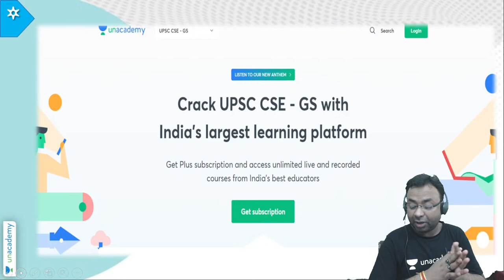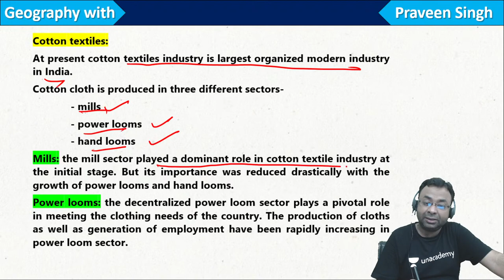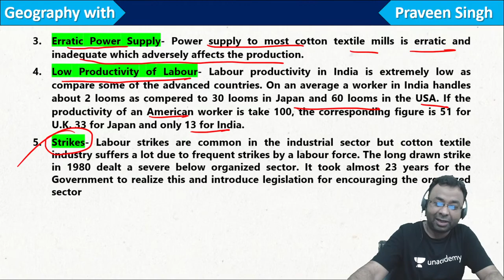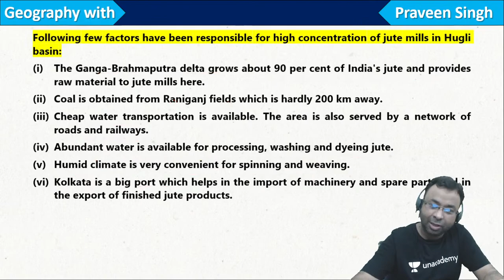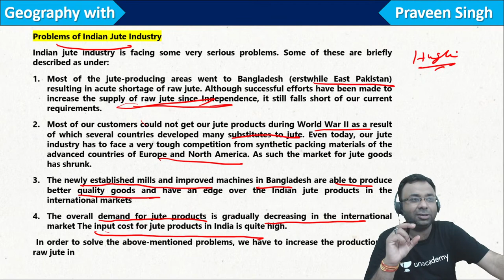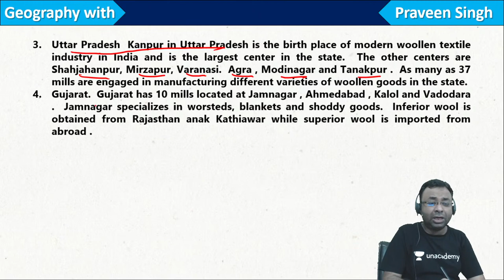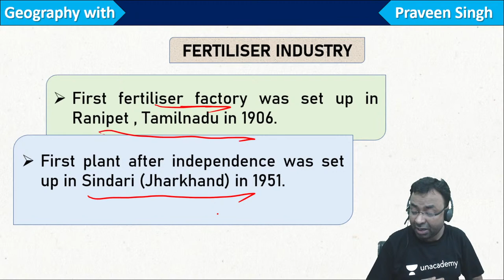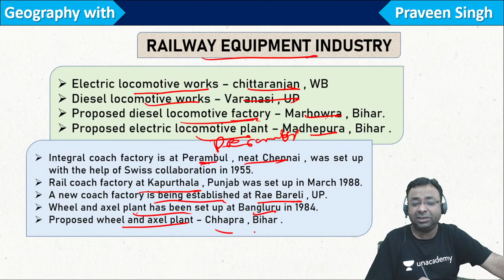Manufacturing Industry | Part 2 | Aagaaz 2.0 | UPSC CSE/IAS Prelims 2021 | Praveen Singh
In this video lecture, Praveen Singh is conducting a session on Indian Geography. Students are requested to watch the entire session for better understanding.

Welcome to Unacademy UPSC Channel, your one-stop solution for UPSC CSE Exam India’s Top Educators will be teaching you daily on this channel. We will cover the entire syllabus, strategy, updates, and notifications which will help you to crack the UPSC CSE exams

Praveen Singh and other Top Educators take classes on Unacademy App.

Unacademy Subscription Benefits:
1. Learn from your favourite Educator
2. Dedicated DOUBT sessions
3. One Subscription, Unlimited Access
4. Real time interaction with Educators
5. You can ask doubts in live class
6. Limited students
7. Download the videos & watch offline

Get the UPSC CSE Iconic Advantage:
1. Personal Coach
2. Study Planner & Bi-weekly Reviews
3. Dedicated Doubt Clearing Space
4. Personalized Test Analysis
5. Study Booster Sessions
6. Preparatory Study Material
7. All the Unacademy Subscription Benefits